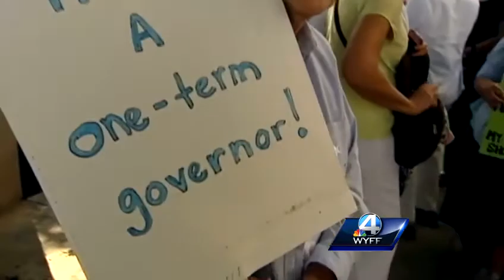Haley announces re-election bid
South Carolina Gov. Nikki Haley makes it official: She is running for re-election.